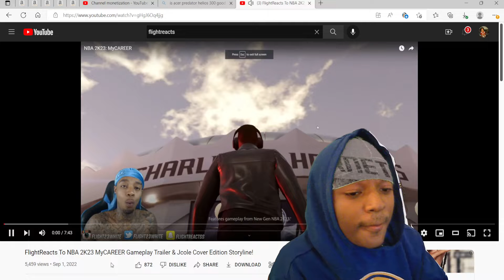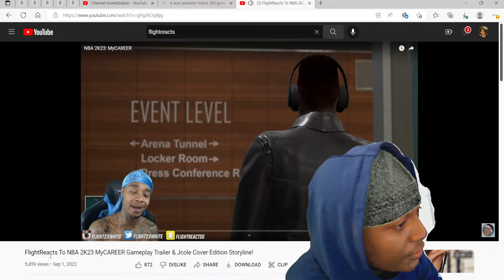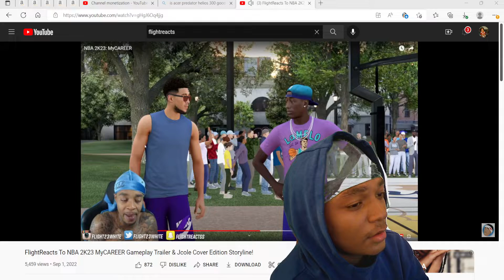WHY DOES HE HAVE THETHRILLER JACKET ON! LOL NBA2k23 My Career Trailer Reaction